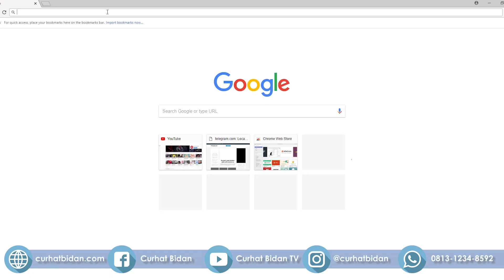Orangtua Harus Tau! | Inilah Cara Menstimulasi Kecerdasan Anak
Cara Menstimulasi Kecerdasan Anak
Banyak Orangtua berlomba-lomba ingin menyekolahkan anak nya di Sekolah favorit agar anak nya menjadi cerdas. Padahal faktor kecerdasan anak bukan hanya dari pendidikan saja, tapi stimulasi sejak Si Kecil lahir.